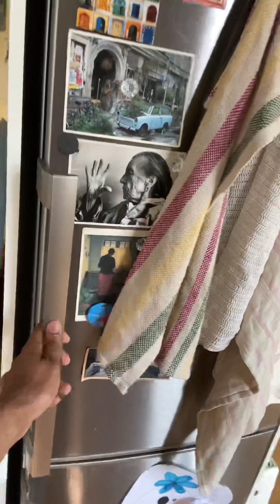డెన్మార్క్ లో గుడ్డు అట్టు ఎలా వేస్తారు?